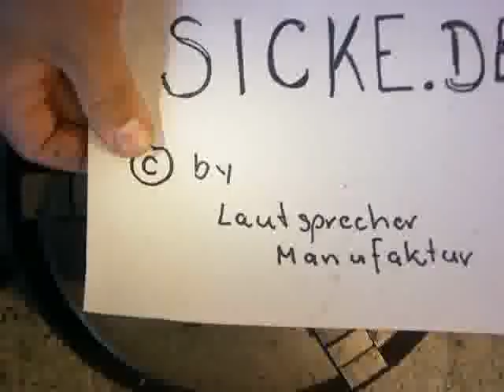Audax MHD12 Pro 24ti Lautsprecher Sicke reparieren refaom